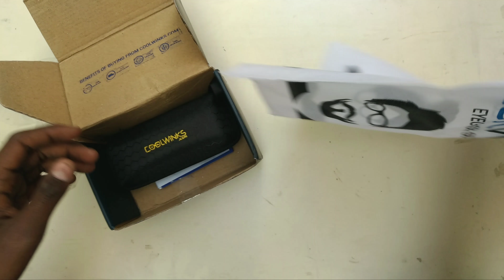Sun glasses unboxing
Coolwinks - Get Rs 700 On Sign Up + Rs 500 Per Refer (BUY FREE SUNGLASSES) [OFFER LIVE]